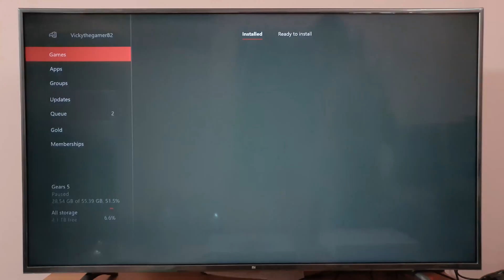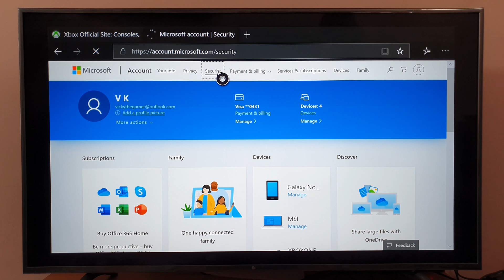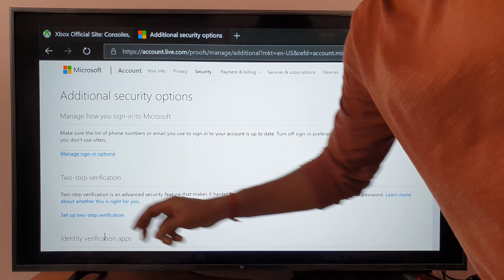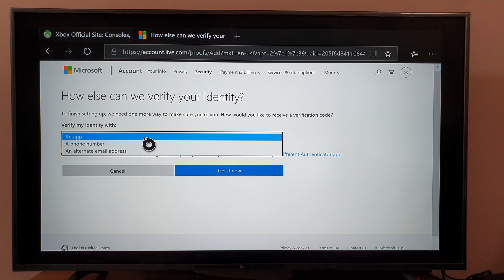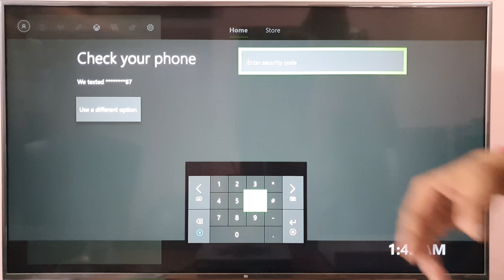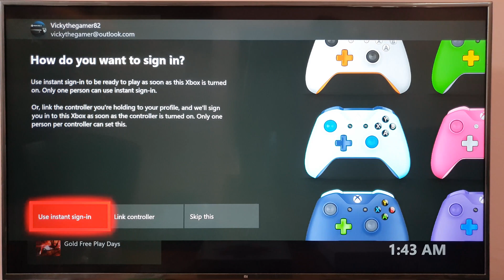How to Enable 2 Factor Authentication Mobile Verification in XBOX One Console?